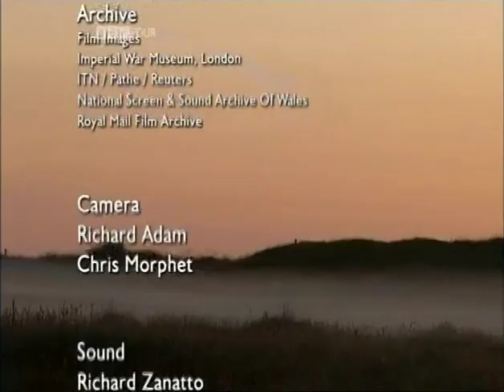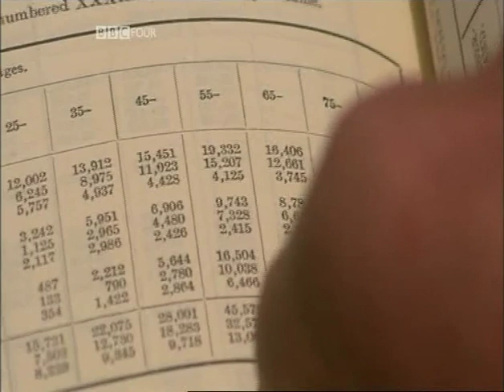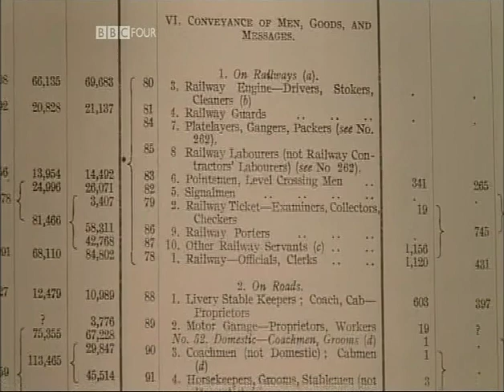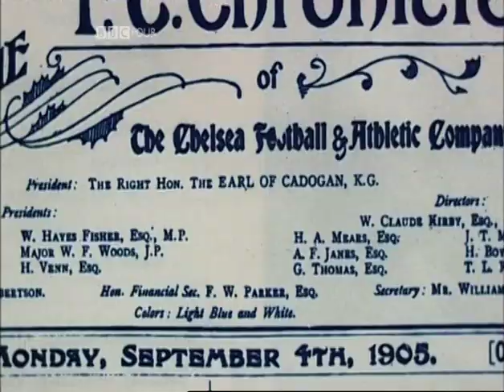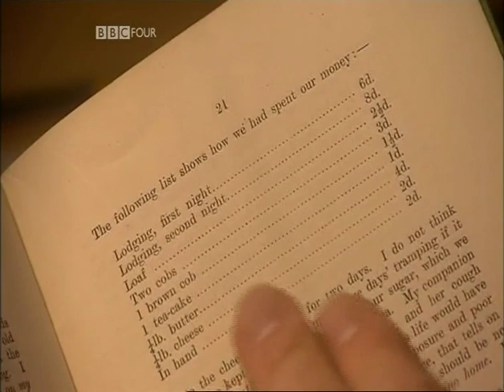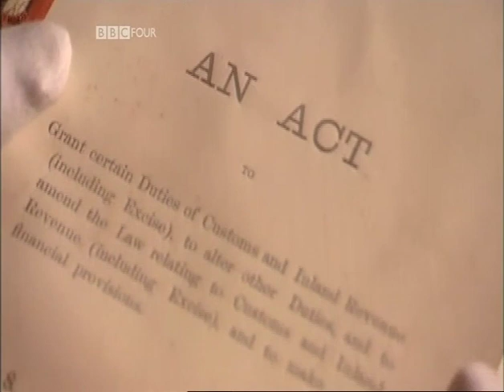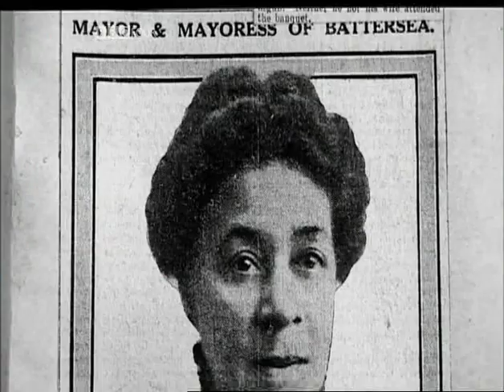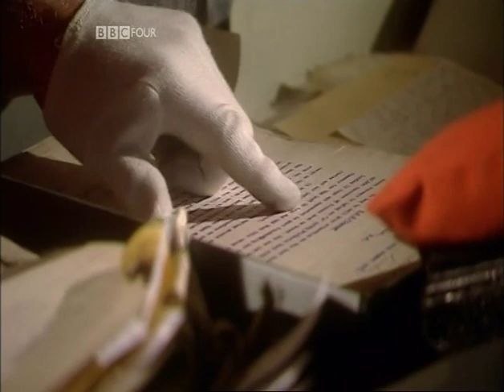David Lloyd George - my grandfather by Dan Snow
David Lloyd George, 1st Earl Lloyd-George of Dwyfor, OM PC (17 January 1863 – 26 March 1945) was a Welsh statesman and Liberal Party politician who served as Prime Minister of the United Kingdom from 1916 to 1922. He was the final Liberal to hold the post of prime minister, but his support increasingly came from the Conservatives who finally dropped him.